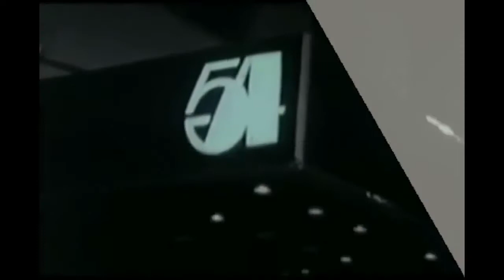Sinan Kaya - She Will (Original Mix) - Picture Perfect Recordings